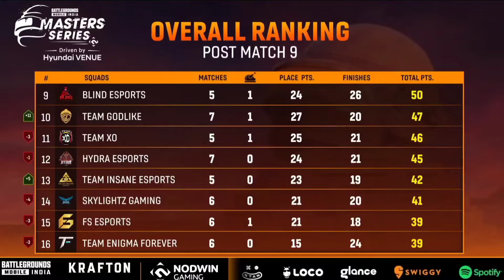Lan event BGMI Points table | BGMI Lan event overall points standing week 2 day 3 | Godlike comeback